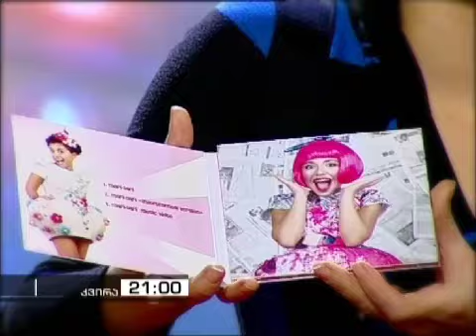1 CXOVREBA MSHVENIERIA Anonsi 1 samsaxuri